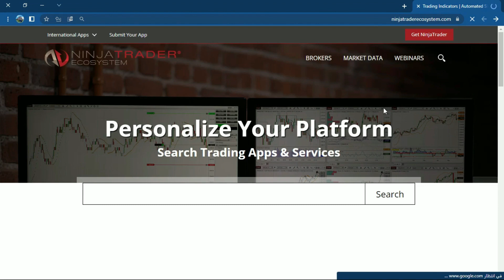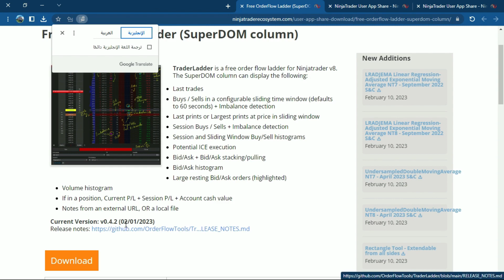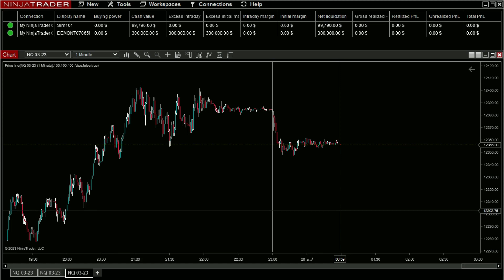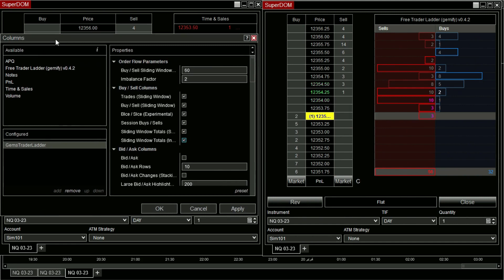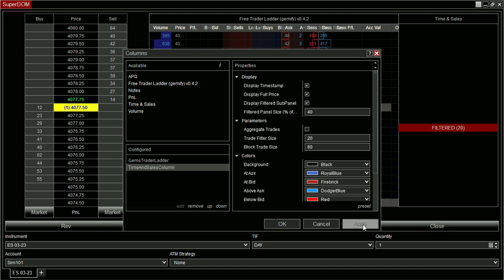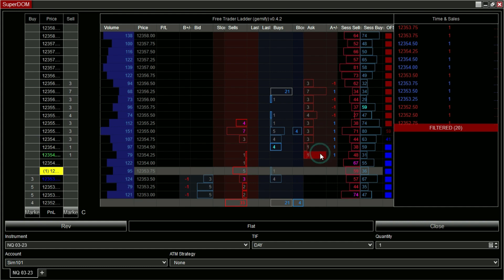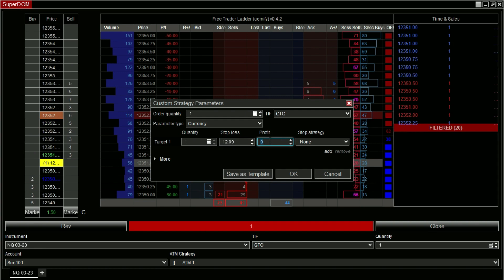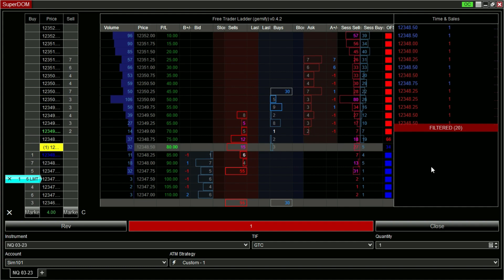Free OrderFlow Ladder | Time and Sales (T&S) | Gemify SuperDOM Column For NinjaTrader 8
TraderLadder is a free order flow ladder for Ninjatrader v8. The SuperDOM column can display the following:

Last trades
Buys / Sells in a configurable sliding time window (defaults to 60 seconds) + Imbalance detection
Last prints or Largest prints at price in sliding window
Session Buys / Sells + Imbalance detection
Session and Sliding Window Buy/Sell histograms
Potential ICE execution
Bid/Ask + Bid/Ask stacking/pulling
Bid/Ask histogram
Large resting Bid/Ask orders (highlighted)
Volume histogram
If in a position, Current P/L + Session P/L + Account cash value
Notes from an external URL, OR a local file
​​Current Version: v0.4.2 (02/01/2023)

Time and Sales (T&S) column for Ninjatrader v8 SuperDOM. A convenient T&S column for those that use the DOM.

Giving credit where credit is due. This custom time and sales column for the SuperDOM is built on the original code published by NinjaTrader_ZacharyG on the Ninjatrader Ecosystem.

This version has been modified to include:
Regular and Size-Filtered T&S panels
Option to turn off Timestamp
Display full or shortened price (ex. 89.40 instead of 4289.40)
Detect potential ICE executions (that exceed bid/ask sizes)
Trade aggregation
Accumulating trades till the price or trade type (at bid/at ask/above etc) changes.
This version also implements limiting T&S data held in memory during the session, to prevent memory problems.

 *CFTC RULE 4.41 :
– Hypothetical or simulated performance results have certain inherent limitations. Unlike an actual performance record, simulated results do not represent actual trading. Also, since the trades have not actually been executed, the results may have under- or over-compensated for the impact, if any, of certain market factors, such as lack of liquidity. Simulated trading programs in general are also subject to the fact that they are designed with the benefit of hindsight. No representation is being made that any account will or is likely to achieve profits or losses similar to those shown.

*HOLDINGS DISCLOSURE:
 Channel owner may or may not hold any positions in stocks or other investments discussed in this video or on this channel. Channel owner may exit or add on to any positions at any time without notice.

*Included:
NOTE ABOUT PRODUCTS AND SERVICES MENTIONED IN THIS CHANNEL in this channel and in some of my videos are descriptions of certain software programs, services or websites and links to those products, services and sites that I will earn an affiliate commission from for any purchases you make.  Please understand that I only promote those products or services that I have investigated and truly feel deliver value to you.

:إخلاء المسؤولية *
تداول العقود الآجلة والخيارات له مكاسب كبيرة محتملة ، ولكن أيضًا مخاطر كبيرة محتملة. يجب أن تكون على دراية بالمخاطر وأن تكون على استعداد لقبولها من أجل الاستثمار في أسواق العقود الآجلة والخيارات. لا تتداول بأموال لا تتحمل خسارتها. هذه القناة ليست طلبًا أو عرضًا لشراء أو بيع العقود الآجلة والخيارات. لا يوجد أي تمثيل يفيد بأن أي حساب سيحقق أو يحتمل أن يحقق أرباحًا أو خسائر مماثلة لتلك التي تمت مناقشتها على هذه القناة. لا يعتبر الأداء السابق لأي نظام أو منهجية تداول بالضرورة مؤشراً على النتائج المستقبلية.

:قاعدة CFTC 4.41 *
- نتائج الأداء الافتراضية أو المحاكاة لها قيود متأصلة معينة. على عكس سجل الأداء الفعلي ، لا تمثل النتائج المحاكاة التداول الفعلي. أيضًا ، نظرًا لأن الصفقات لم يتم تنفيذها فعليًا ، فقد تكون النتائج ناقصة أو مفرطة في التعويض عن تأثير عوامل معينة في السوق ، إن وجدت ، مثل نقص السيولة. تخضع برامج التداول المحاكاة بشكل عام لحقيقة أنها مصممة للاستفادة من الإدراك المتأخر. لم يتم تقديم أي تمثيل بأن أي حساب سيحقق أو يحتمل أن يحقق أرباحًا أو خسائر مماثلة لتلك المعروضة.